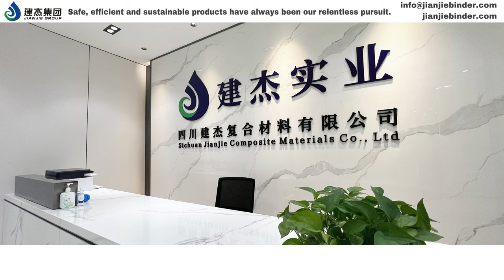Jianjie Organic Binder For Iron Ore Pellet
Jianjie Binder delivers exceptional features to enhance the briquetting process:
【High Bonding Strength】: Ensures robust bonding for high-quality briquettes.
【Enhanced Green Strength】: Improves briquette handling and reduces breakage.
【Optimal Moisture Control】: Maintains desired moisture content for improved briquette quality.
【Improved Hardness】: Enhances briquette hardness for better durability.
【Superior Uniformity】: Promotes consistent briquette size and shape.
【Cost-Effective】: Enables cost savings in briquette production.
【Environmentally Friendly】: Supports recycling and reduces waste.